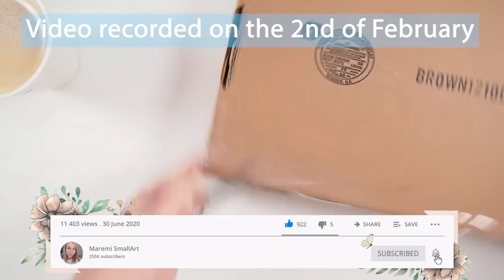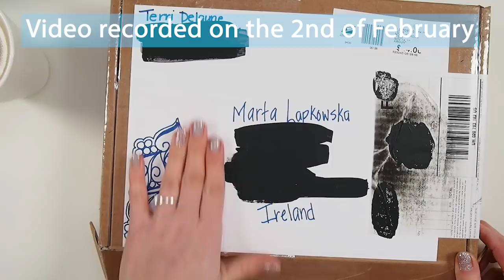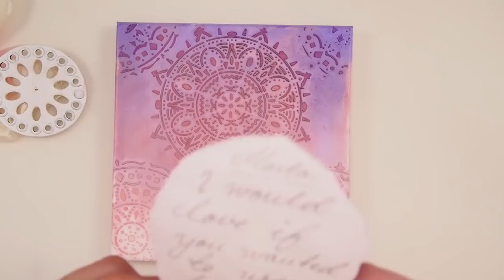Never knew what's inside ??? ~ ✂️ Maremi's Small Art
FREE Printables for your art, enjoy !

You will access over 30 exclusive videos.

(Most beautiful craft supplies from Europe, Russia, Poland and more!)